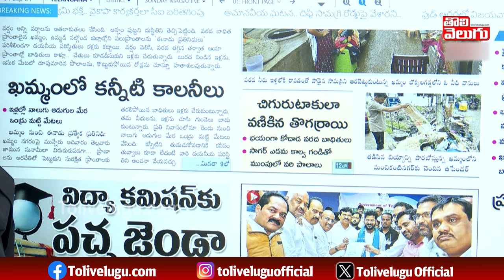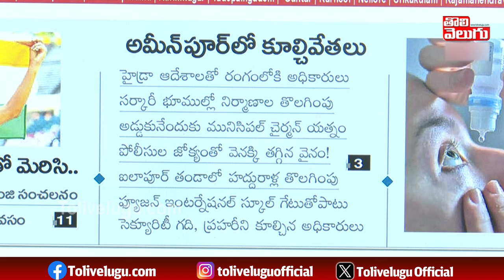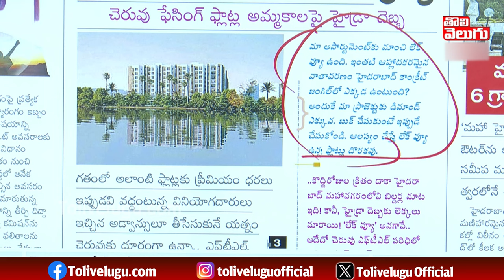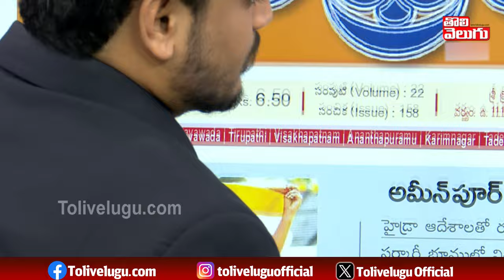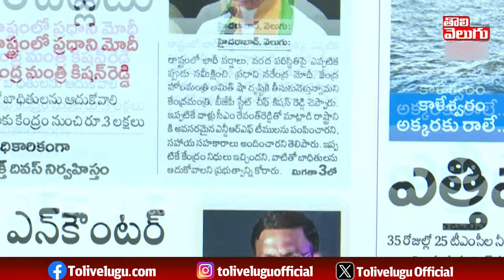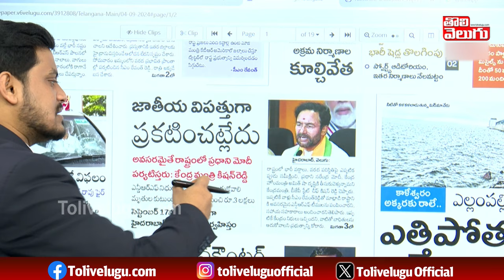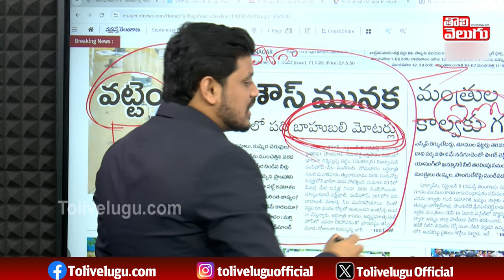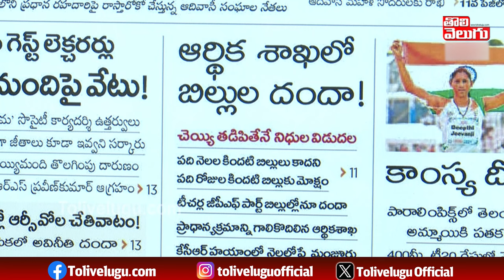తిరగబడ్డ హరీష్ రావు మాస్టర్ ప్లాన్... ? | harish rao big plan for khammam tour ?